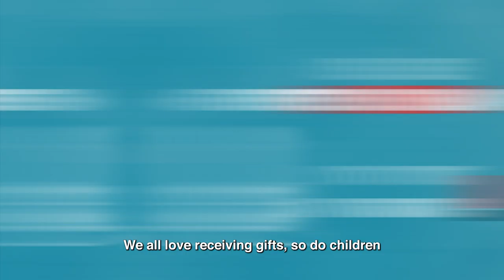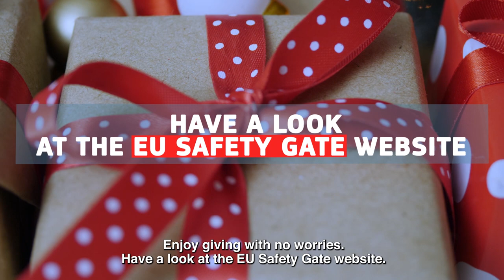EU Rapid Alert System - Toy guitar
The strap of the toy guitar has no quick release mechanism. If worn around the neck, it could form a loop and trap your child’s neck, leading to strangulation. Thanks to national authorities and the European Commission, this toy guitar was withdrawn from the market.